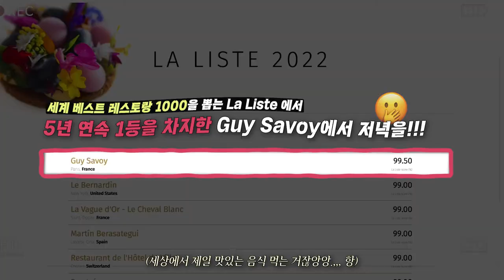I would sell my soul for this crazy experience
Crazy experience from Guy Savoy, Paris

🌼Restaurant Information
🌼 Guy Savoy
       Address: Monnaie de Paris, 11 Quai de Conti, 75006 Paris, 프랑스